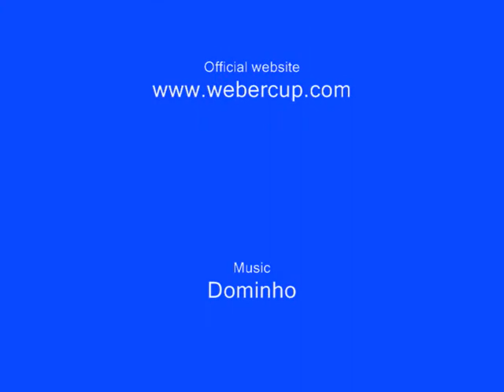WeberCup2009 - Jason Couch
Team USA's Jason Couch Talks Tenpin during the second day's play at the 2009 PartyCasino.com Weber Cup in Barnsley